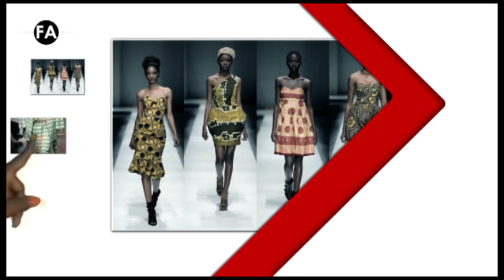FASHION NEWS 149 1